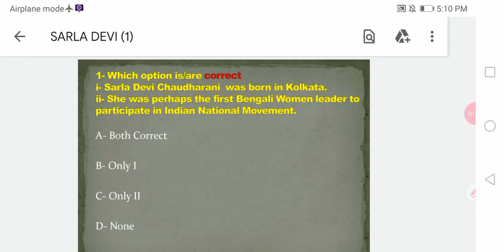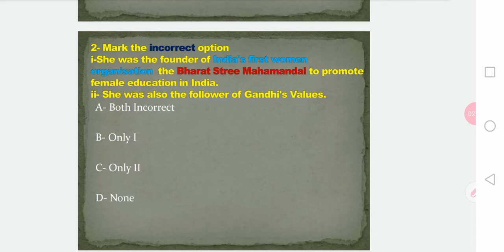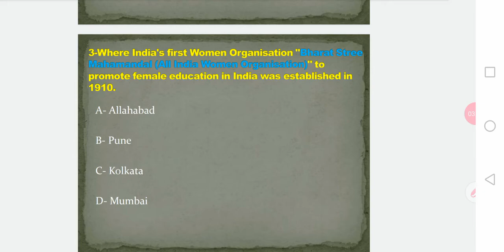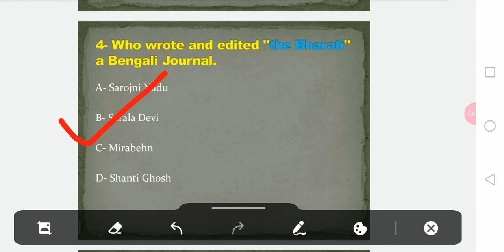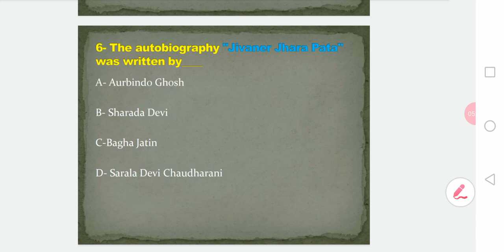SARALA DEVI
Some important MCQs based on her life